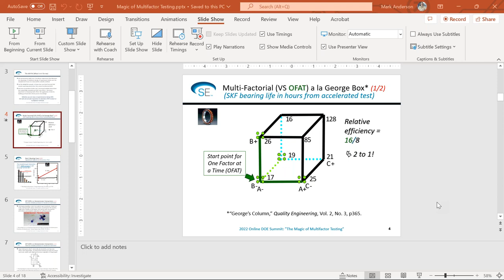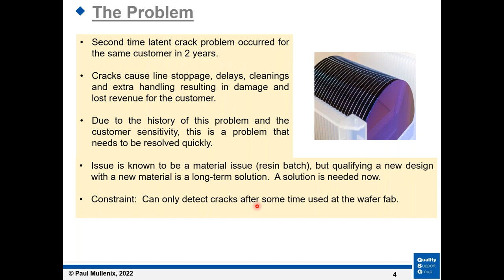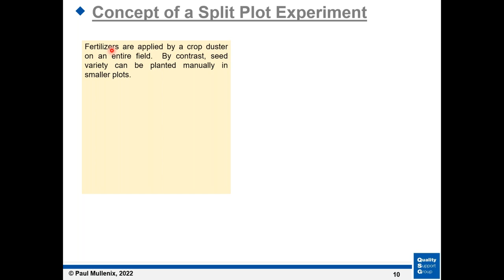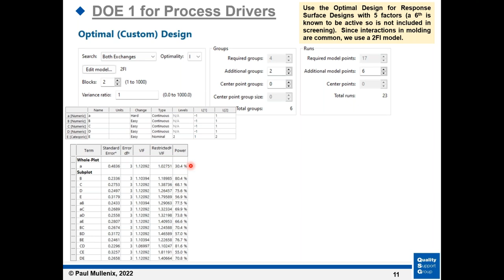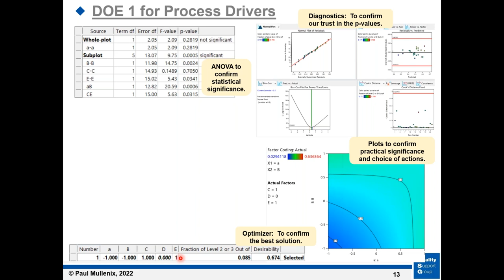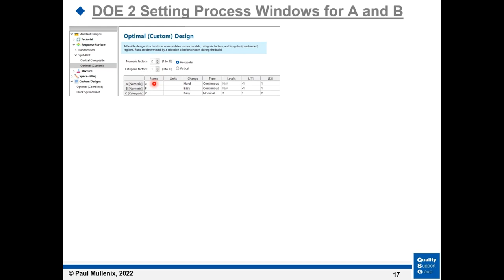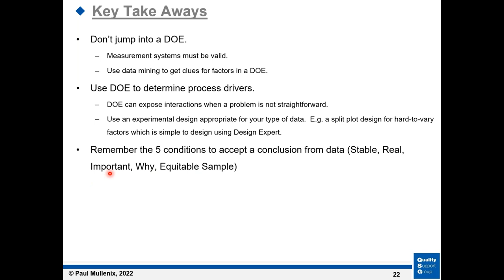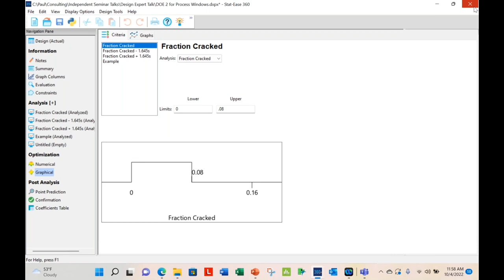Setting Process Windows with Design-Expert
(This video is part of the 2022 Stat-Ease DOE Summit.)
Paul Mullenix uses a real-life example to illustrate how specifications on inputs called process windows can be set statistically to ensure a given performance on a response. This DOE has hard-to-change factors, so you will also learn how a series of optimal split-plot designs provides the best data analysis.